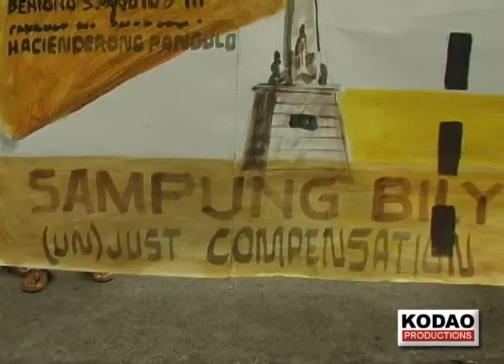Luisita farmers slam P10B "compensation" for Cojuangcos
Hacienda Luisita farm workers march to Malacanang Palace to protest President Benigno Cojuangco Aquino's claim that his family should be given ten billion pesos as compensation when the sugar estate would finally be distributed to the beneficiaries. (Chris Balleta and Mona Bernardo / Kodao Productions)